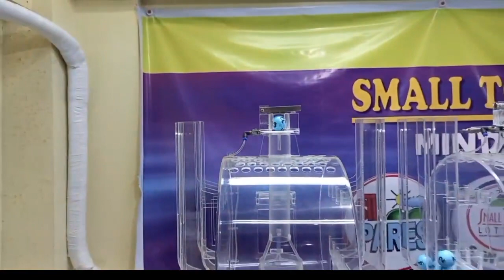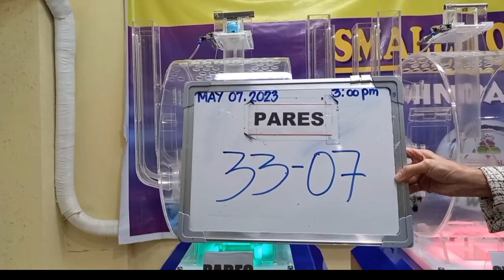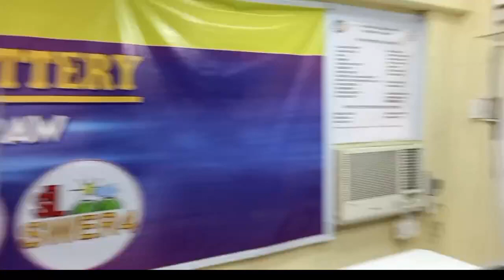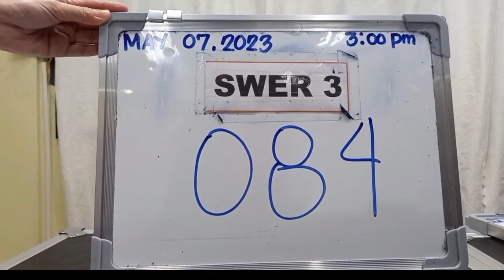STL Mindanao result today 3pm 07 May 2023 - STL Midnanao Draw 8pm result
3pm draw result today
3pm result today mindanao live
result 3pm today
stl live mindanao today
stl mindanao 3pm
stl mindanao result today 3pm live
stl result 3pm today